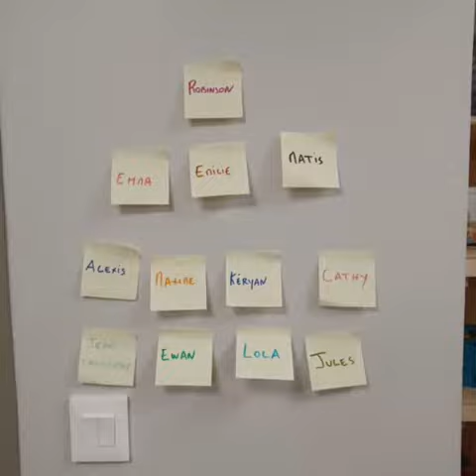Séjour d'été à la station d’Ascou (Enfance-Jeunesse)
Le service Enfance-Jeunesse de la communauté de communes Terres du Lauragais propose chaque été des séjours à destinations des jeunes du territoire.

Cet été, du 07 au 30 juillet 2021, 10 séjours ont été proposés pour les jeunes de toutes les tranches d'âges ! Tous ensemble, chacun à son rythme : les jeunes ont pris la direction de la Station d'Ascou Pailhères en Ariège pour un séjour en pension complète dans un hébergement en dur géré par l’association Marc et Montmija.

Au programme : Grands jeux ; Balades ; Activités nature ; Piscine ; Découverte de la faune et la flore ; Veillées surprises ; Jeu de piste ; Visite d’Ax les Thermes ; Jeux d’orientation ; Land Art ;  Défis sportifs...